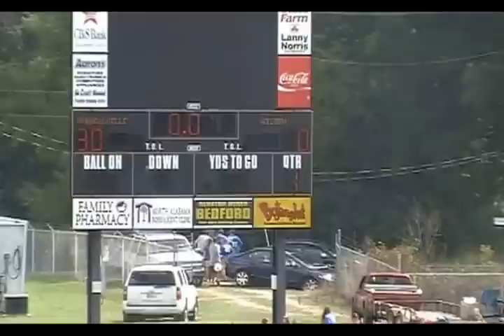Wilson vs Russellville